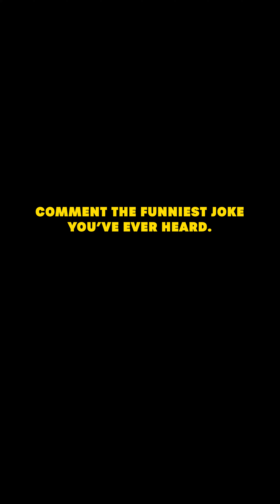amazon fashion finds - cool pants & shoes to get under $100.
Cool Amazon Finds. Ep. 44.

Another Amazon Fashion haul for this fall. We got some nice sneakers and pants this time around. Not sure which were my favorite finds this time, but it'd have to be between the brown baggy jeans or the flares cause I've been trying to step up my pants rotation lately. Nonetheless, let me know what else I should be on the lookout for in the comments! 👀

I list where to get all my clothes & shoes in my LTK or Amazon storefront! 👌🏼

Let me know what you think of my clothing brand! 🙏🏼

Make sure to check me out on my other socials to see more content!